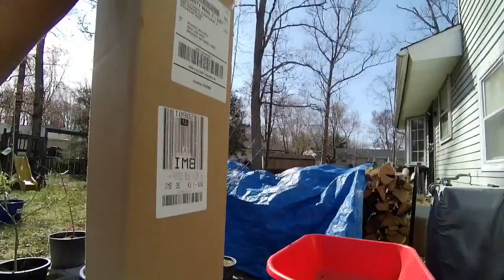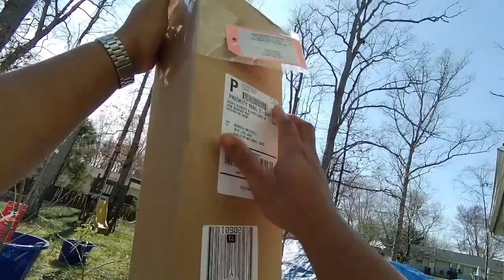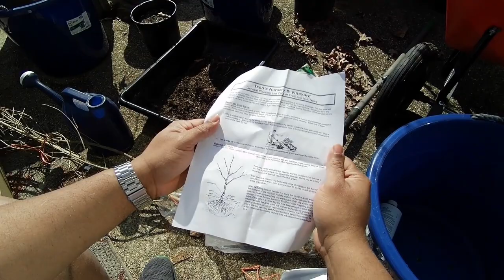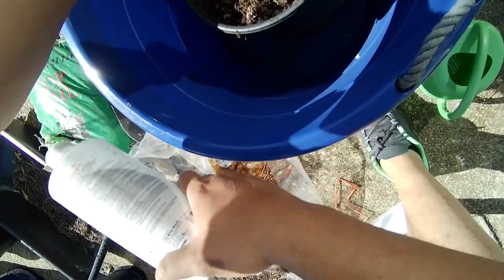Growing a Salavatski Pomegranate.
Planting a pomegranate and talking about the difference between bare root and potted trees.